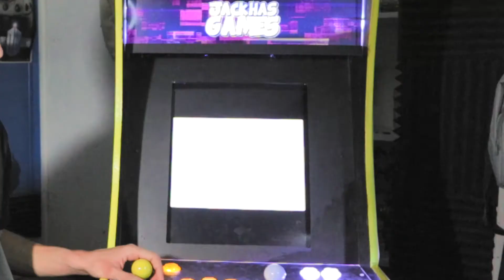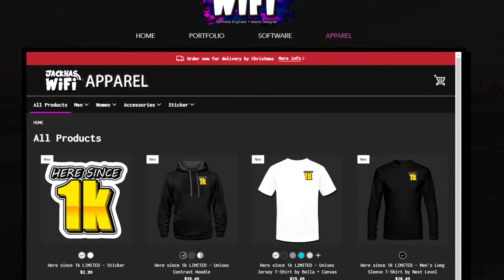JackHas... DISCORD!? 1k Special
🐤Socials:

Xbox: Nobledez
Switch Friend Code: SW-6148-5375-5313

💽Software:

🎞️Video - Sony Vegas & Adobe After Effects
🔊Sound - Audacity